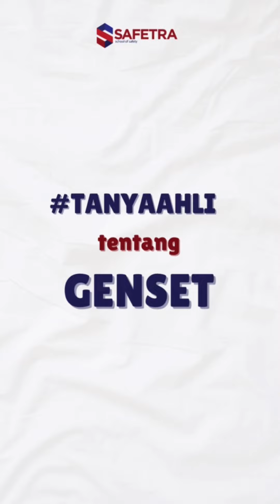TanyaAhli bersama Pak Agus (Instruktur Operator Genset)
Nah! Sekarang Sobat Safe Tra sudah tahu kan apa itu Genset, fungsi, dan bahaya pengoperasian genset bagi seseorang yang tidak memiliki ilmunya. Genset itu bukan cuma sekedar on off aja loh. Jangan sampai salah lagi yaa!!